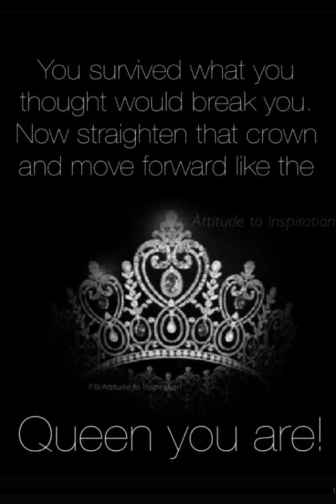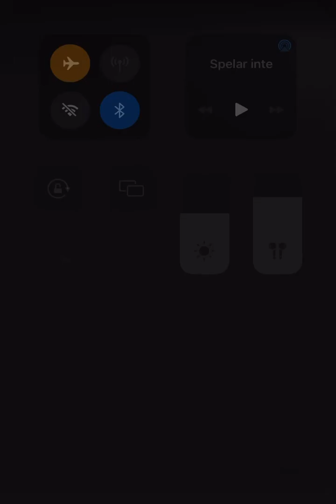No Time To Die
Ekonomiskt våld och Eftervåld